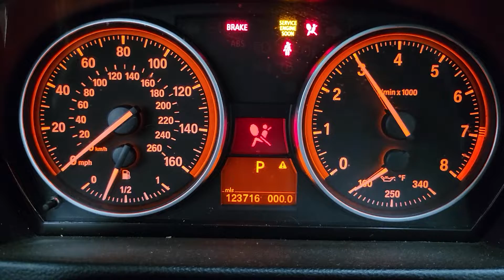FOR SALE - 22F0644 - 2010 BMW 328xi - 3.0L ENGINE